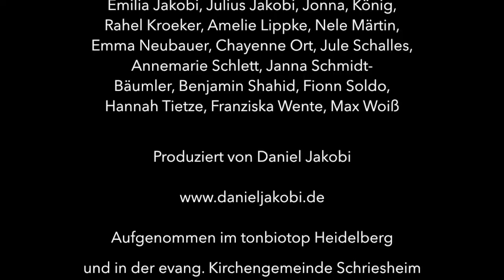FJ! Kids Supertag | Er hört mir zu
Ohrwürmer fürs Kinderzimmer! Die 13 neuen Lieder handeln von Themen, die den Alltag der Kinder prägen: Morgen- und Abendliedern, Jahreszeiten, ein vertontes Tischgebet und vieles mehr. Wie immer mit dem legendären "Feiert Jesus! Kids"-Chor, unterstützt durch großartige Musiker.